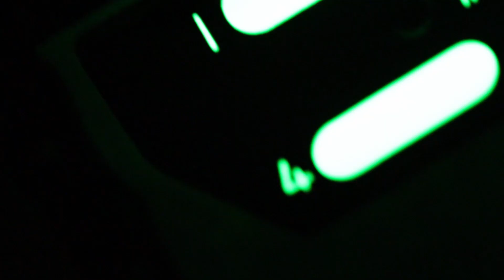F/A18C cockpit for virtual reality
Our F/A-18C VR version with flat canopy glass and wired instruments.